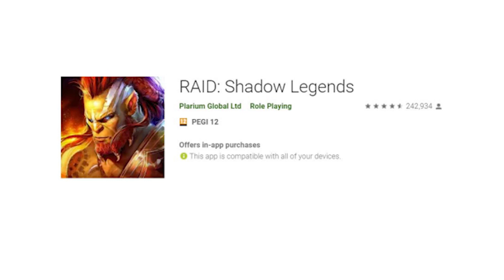Dans la Vallée - #5 Cities Skylines : Campus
Commencez avec 50 000 d'argent et obtenez un champion épique gratuit au 7e jour du programme “Récompenses pour nouveau joueur"

La nouvelle extension Campus donne une nouvelle dimension à l'éducation dans Cities Skylines, dont on va pleinement profiter ! Et nous avons la chance de pouvoir continuer sur la map commencée sous Industries !